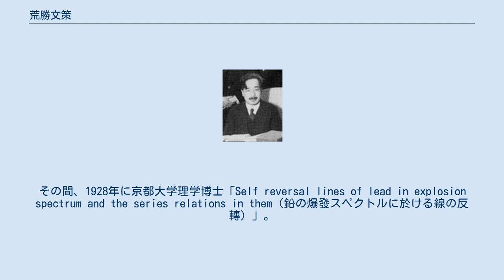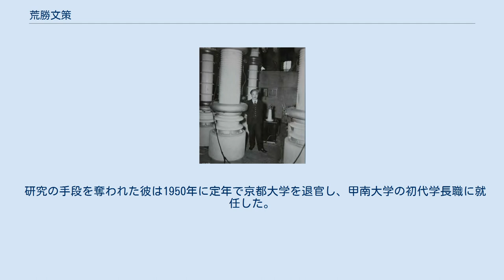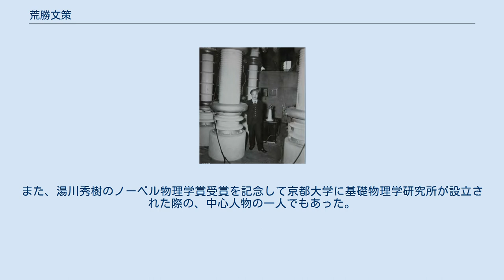荒勝文策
荒勝 文策（あらかつ ぶんさく、1890年3月25日 - 1973年6月25日）は、日本の物理学者。
専門は原子核物理学。
理化学研究所の仁科芳雄、大阪帝国大学の菊池正士と共に、日本を代表する原子核物理学者であった。
兵庫県印南郡的形村（現姫路市的形町）出身。
 荒勝文策と京都帝国大学のコッククロフト・ウォルトン型加速器 御影師範学校（神戸大学国際人間科学部の前身）を経て東京高等師範学校を卒業し、いったん佐賀県で教職に就いたのちに京都帝国大学理科大学物理学科に入学。
1918年に卒業した後はそのまま講師・助教授を務め、1926年に台北帝国大学教授に内定。
台北帝大開学までの2年間はヨーロッパに留学し、ベルリン・チューリヒでアインシュタインやボーテの薫陶を受けた後、イギリス・ケンブリッジ大学のキャヴェンディッシュ研究所に在籍、ラザフォードに師事。
帰国後、1928年、台北帝国大学教授を経て、1936年、京都帝国大学教授となる。
その間、1928年に京都大学理学博士「Self reversal lines of lead in explosion spectrum and the series relations in them（鉛の爆發スペクトルに於ける線の反轉）」。
 台北帝国大学教授時代の1933年には、アジアで初めてコッククロフト・ウォルトン型加速器を作り、原子核人工変換の実験を成功させた。
建設費の大半が製糖会社への湿潤地改良コンサルタント料から支払われた。
1939年には、ウランの核分裂によって新たに生じる中性子の数をカウントして、ほぼ正確な数字2.6（2009年現在では2.5とされる）を得た。
ウランの原子核分裂は当時の物理学で最先端の分野で、世界中の研究者が同様の実験をしていたが、この数字は現代の目から見ると最も優れたものであった。
また、世界に先駆けてウラニウムやトリウムの光核分裂に関する研究を行った。
 1941年5月、日本海軍より原子核分裂の技術を用いた爆弾の開発を依頼された。
時期としては、アメリカの原爆開発開始と比べても決して遅れたものではなかった。
この計画には湯川秀樹らも加わっていた。
一方で、日本陸軍は理研の仁科芳雄に原爆の開発を依頼し、「海軍-京大」「陸軍-理研」という2つの研究開発が別々に並行して進められた。
もともと工業力や人的資源の厚みに劣る日本にとって、このような計画は無謀であったと言えよう（詳細は日本の原子爆弾開発を参照）。
 広島に原爆が投下された後の8月10日、彼は広島入りしている。
当日、大本営が現地で開いた会議に仁科芳雄らとともに出席し、会議で新型爆弾は原爆と結論づけられた。
同日夜に広島を出て京都に戻り、12日に持ち帰った土壌サンプルからベータ線を測定した。
8月13日に再び広島でベータ線の特性を調査し、8月15日には、土壌の強い放射能などのデータから、広島の被害は原子爆弾によるものであるという報告を海軍に提出した（「広島被爆地土壌等調査結果及ビ判定ノ概要」）。
この報告には、「核分裂ヲオコセル『ウラニウム』ハ約1kg」という分析結果があり、ほぼ正確に実態をつきとめていた。
科学的な裏付けに基づいて、原爆投下を受けたという確信を日本側が持ったのは、このときが初めてであった。
荒勝が広島から持ち帰った土壌サンプルが遺品に含まれて保管されていたことが、2015年6月に報道された。
 なお、当時助教授だった木村毅一によると、広島から京都に戻る際、荒勝は京都に3発目の原爆が投下されるという噂（実際に米軍は京都への投下構想を当初より抱いていた）に接して「原子物理学者としてこれは千載一遇の好機だ。急いで比叡山の頂上に観測所を造って、原爆投下から爆発の状況など、あらゆる角度から、写真や計器を使って徹底的に観測してやろう」と述べたという。
 戦後、GHQの指示により、京都帝大荒勝研究室の所有するサイクロトロンは解体され、琵琶湖に投棄された。
同様に理研・大阪帝大の所有するサイクロトロンも廃棄されたため、日本の原子核物理学の実験的研究は大きく遅れることとなった。
荒勝がそれまでの研究を記したノートや研究室の資料もGHQによって接収され、ウラン・重水などの提出も求められている。
荒勝が残した日...